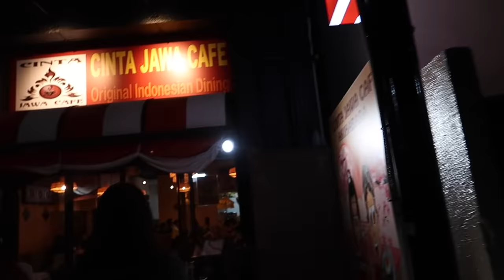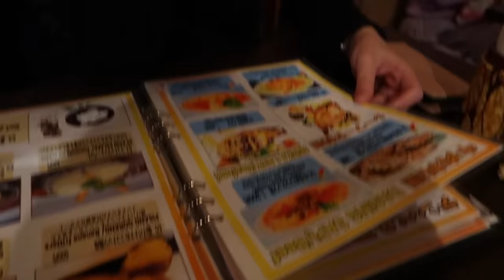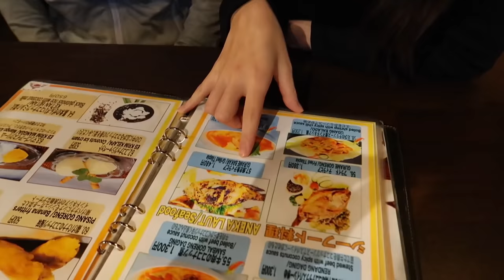REAKSI MERTUA JEPANG DENGER ANAKNYA NGOMONG BAHASA INDONESIA PLUS DIAJARIN MAKAN PAKE TANGAN